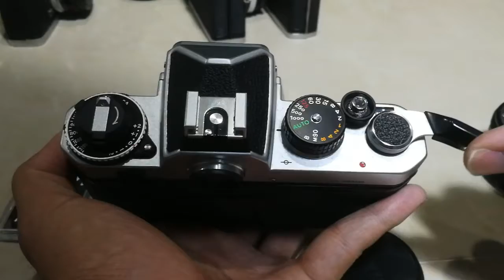Nikon FE 9350